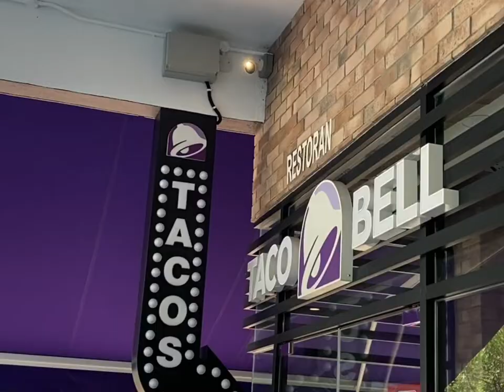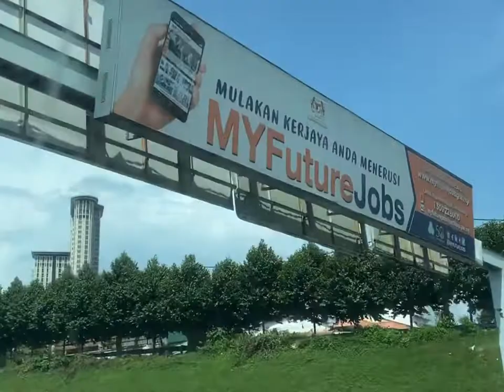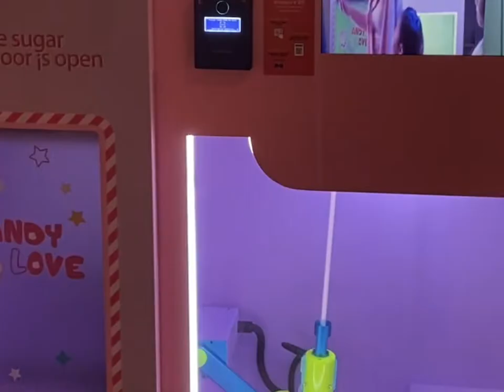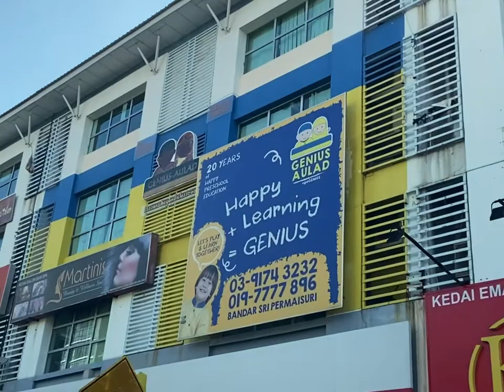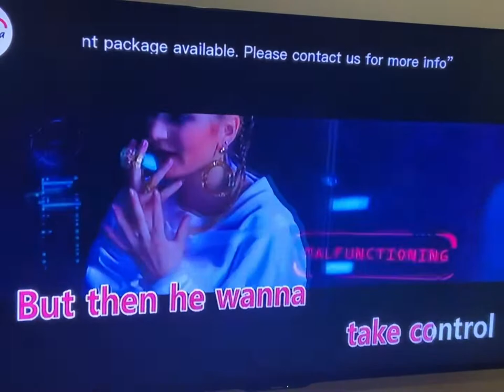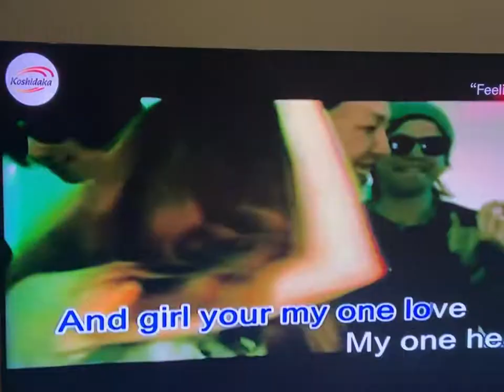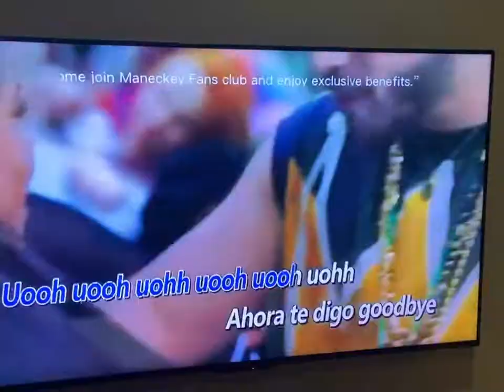KL VLOG | Taco Bell; jolibee; Croisserie; hotpot; kin gyu; karaoke; Uokatsu; Genting roadtrip